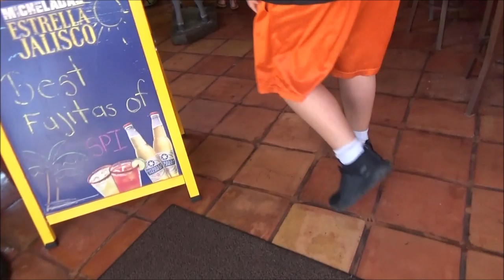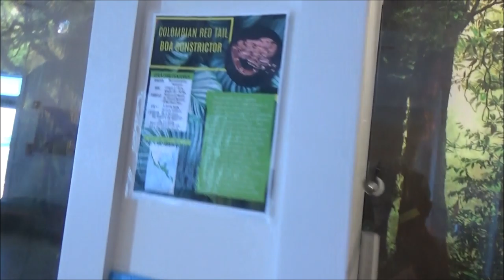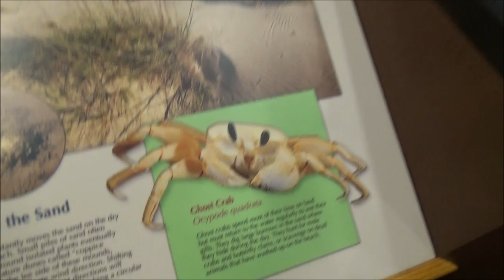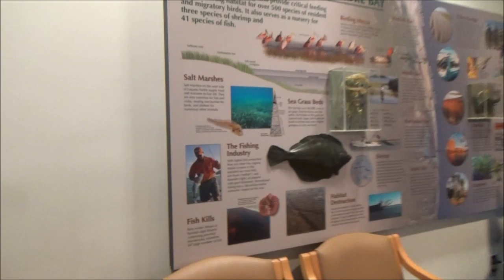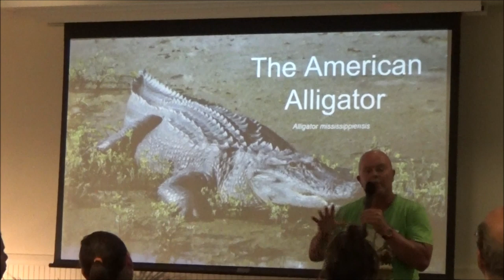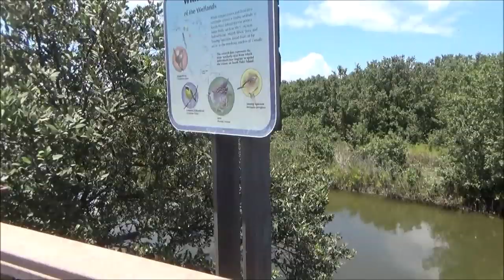Vlog de LauraTrev1: Vacaciones 2019 - Dia 2